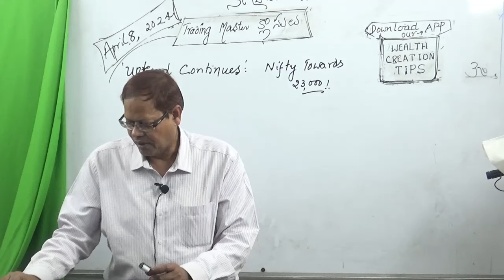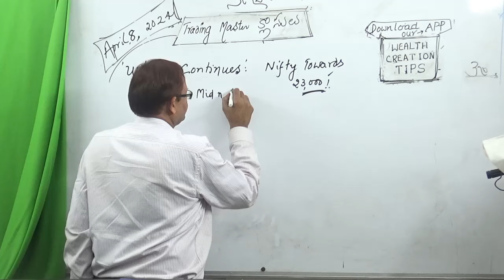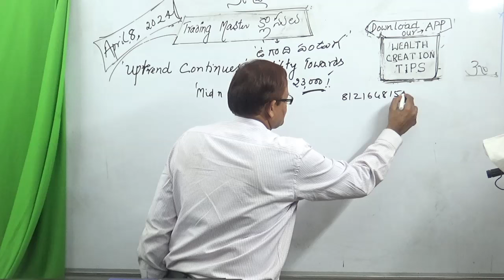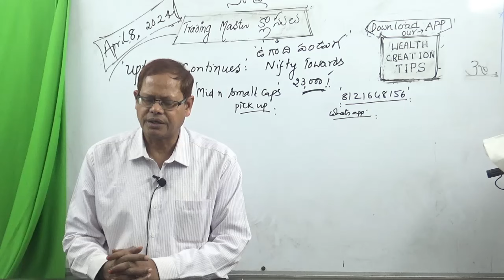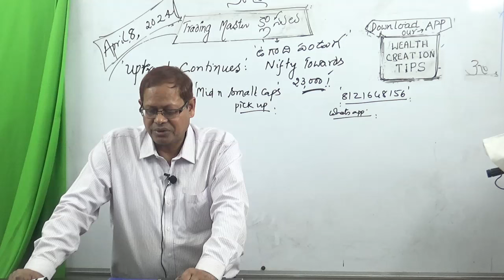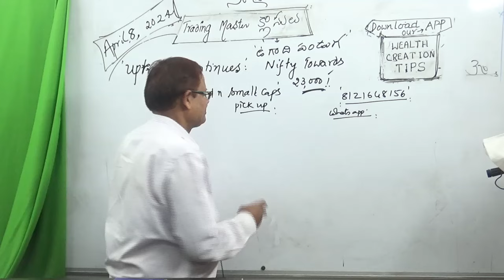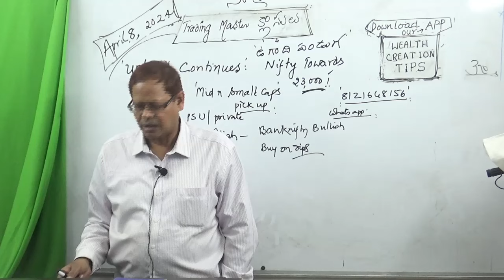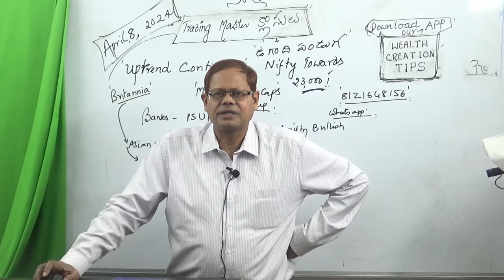Markets Bullish: Likely to Move Up Further